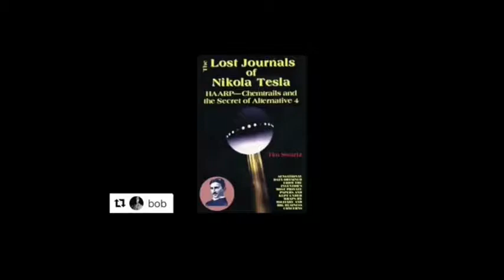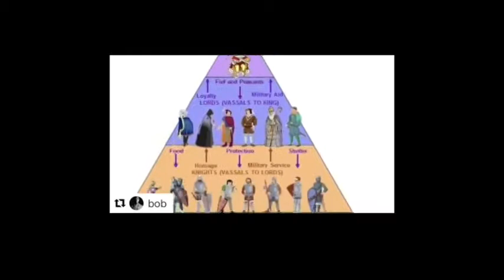Flat Earth Bob info and stuff update.